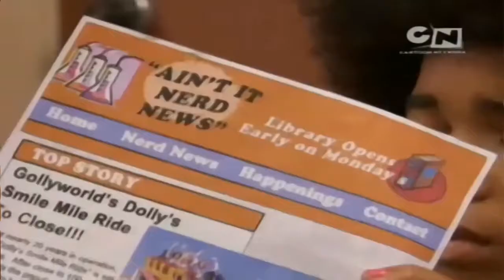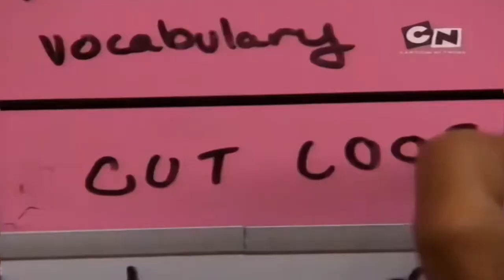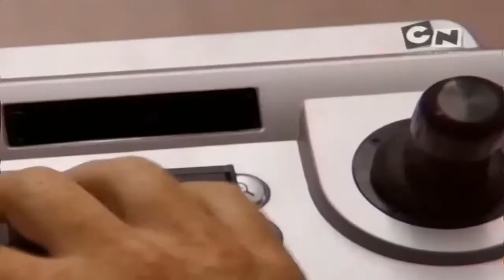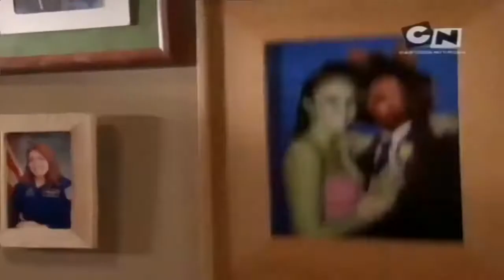Din Mintea Lui Jimmy Episodul 05 O Zi Bolnava